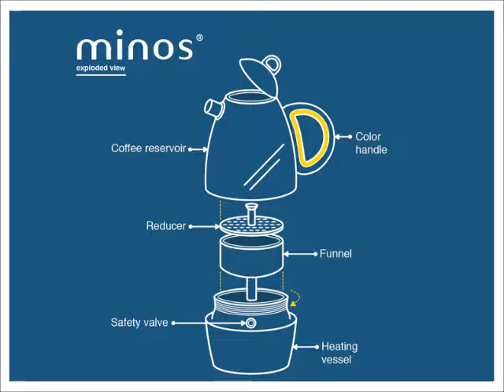Minos Minos Moka Pot Espresso Maker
A moka pot is a stove-top or electric coffee maker that produces coffee by passing boiling water pressurized by steam through ground coffee. It was patented for the first time in Italy in 1933!

This Mimo Moka Pot Expresso Maker is a stove-top model. It is cute yet durable. So easy to both use and clean. Oma found the resultant brew from this expresso maker to have an increased extraction of flavors from the grounds versus filter coffee . . . . resulting in a stronger brew than that obtained by drip brewing – Yummy.
How to use:

    1. Pour cold water into bottom chamber. 2. Fill water 1cm below the pressure valve 3. Grind the fresh coffee beans. 4. Add grounds to heating vessel. 5. Press grounds slightly with tamper plate. 6.   Assemble the pot. 7. Place moka pot onto the heat source. The flame (if using stove) should not exceed the edge of bottom chamber. 8. Keep the cover open when brewing coffee. Turn off heat source when coffee stops and cream comes out. 9. Pour coffee and enjoy. 10.   Clean moka pot after use. Place the parts upside down to ensure there is no water hidden inside.

To clean, just take it apart and put in the dishwasher.

Tip: Before first use of the moka pot, clean the whole pot with soft dish towel and dishwashing liquid.

I love that it comes with two extra handles.